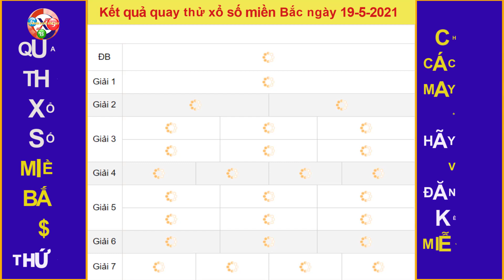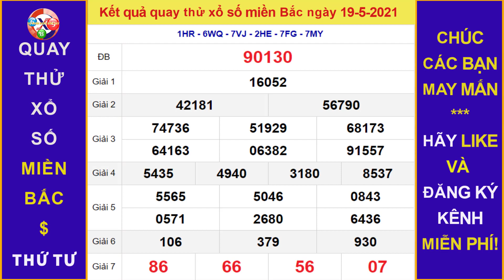Quay thử Dự đoán Kết quả xổ số MIỀN BẮC hôm nay ngày 19/5/2021, XSMB, xsmb hôm nay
Thứ 2: TP. HCM (xshcm), Đồng Tháp (xsdt), Cà Mau (xscm)
Thứ 3: Bến Tre (xsbt), Vũng Tàu (xsvt), Bạc Liêu (xsbl)
Thứ 4: Đồng Nai (xsdn), Cần Thơ (xsct), Sóc Trăng (xsst)
Thứ 5: Tây Ninh (xstn), An Giang (xsag), Bình Thuận (xsbth)
Thứ 6: Vĩnh Long (xsvl), Bình Dương (xsbd), Trà Vinh (xstv)
Chủ Nhật: Tiền Giang (xstg), Kiên Giang (xskg), Đà Lạt (xsdl)
Thứ 2: Thừa T. Huế (XSTTH), Phú Yên (XSPY)
Thứ 3: Đắk Lắk (XSDLK), Quảng Nam (XSQNM)
Thứ 4: Đà Nẵng (XSDNG), Khánh Hòa (XSKH)
Thứ 5: Bình Định (XSBDI), Quảng Trị (XSQT), Quảng Bình (XSQB)
Thứ 6: Gia Lai (XSGL), Ninh Thuận (XSNT)
Thứ 7: Đà Nẵng (XSDNG), Quảng Ngãi (XSQNG), Đắk Nông (XSDNO)
Chủ Nhật: Khánh Hòa (XSKH), Kon Tum (XSKT)
Thứ 2: Xổ số kiến thiết Hà Nội ( xshn )
Thứ 3: Xổ số kiến thiết Quảng Ninh ( xsqn)
Thứ 4: Xổ số kiến thiết Bắc Ninh (xsbn)
Thứ 5: Xổ số kiến thiết Hà Nội ( xshn )
Thứ 6: Xổ số kiến thiết Hải Phòng ( xshp)
Thứ 7: Xổ số kiến thiết Nam Định (xsnd)
Chủ Nhật: Xổ số kiến thiết Thái Bình ( xstb)